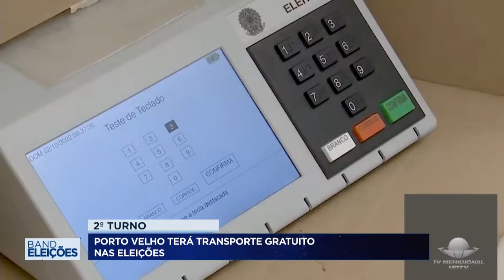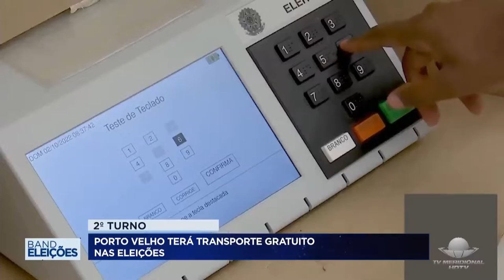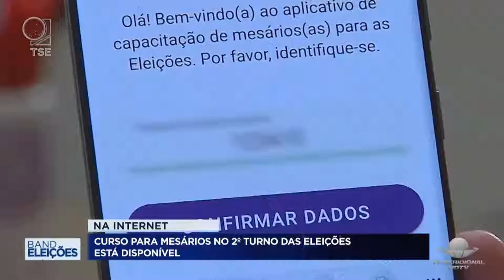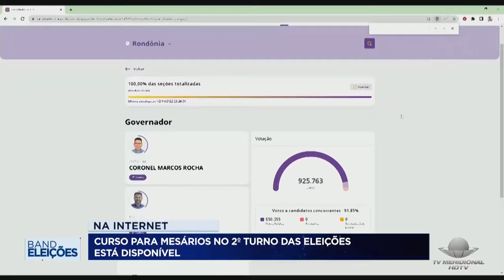2º TURNO: Porto Velho terá transporte gratuito nas eleições